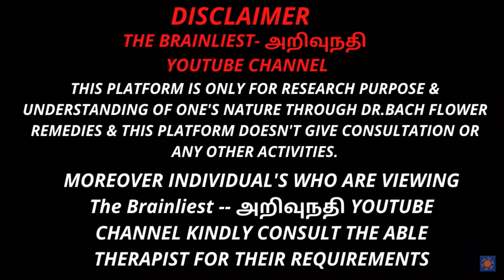இருப்பதை வைத்துக் கொண்டு இல்லாததை உபயோகி மலரின் முழுதன்மை தியான முறை VINE VERVAIN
thebrainliest இருப்பதை வைத்துக் கொண்டு இல்லாததை உபயோகி மலரின் முழுதன்மை தியான முறை VINE VERVAIN